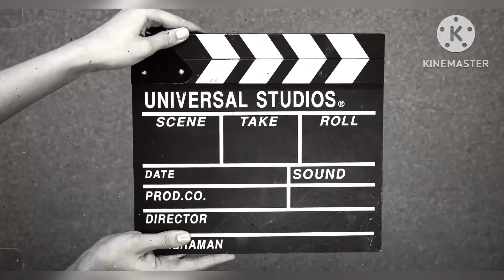30/08/2024|| आज भी जोड़ी पास होगा मिस मत करनाgali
30/08/2024|| आज भी jodi पास होगा मिस मत करना

Telegram join करें अभी तुरंत